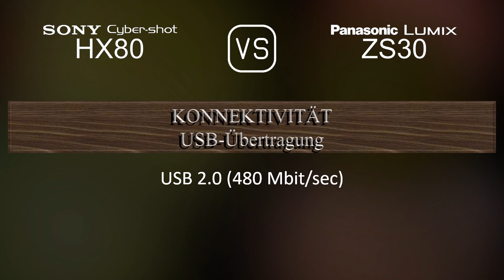Sony Cyber-shot HX80 vs. Panasonic Lumix ZS30: Ein Vergleich der technischen Daten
Dieses Video gibt einen Überblick über die Sony Cyber-shot HX80 und die Panasonic Lumix ZS30 in einem parallelen Technikdatenvergleich (comparison of specifications). Vielen Dank fürs Zuschauen.

00:25 EINFÜHRUNG
00:33 KAMERAGEHÄUSE
00:40 BILDSENSOR
01:01 BILD
01:16 OPTIK & FOKUS
01:55 BILDSCHIRM
02:13 SUCHER
02:27 FOTOGRAFISCHE FUNKTIONEN
03:20 VIDEOGRAFISCHE FUNKTIONEN
03:35 SPEICHERUNG
03:38 KONNEKTIVITÄT
04:03 ALLGEMEINE ANGABEN
04:21 SONSTIGE FUNKTIONEN